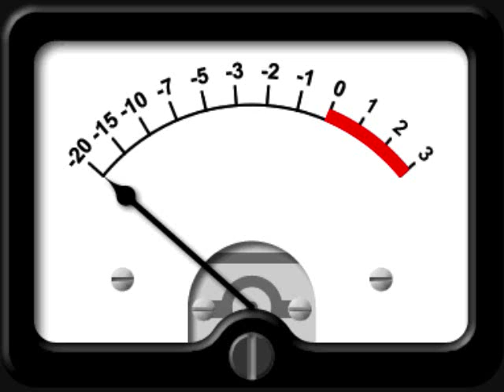Big Foot - Freight Train - 222 In Illnois - April 26, 2011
Here's a really good gate I recorded with the Illinois gang. Freight Train, Big Foot, & 222. I just talked to 222 again this afternoon and let him know this gate would be up and I'm you get to check this out. Thanks again guys ! If you listen close in the background around the end of the gate, you'll hear a meatball call me a show off LOL.